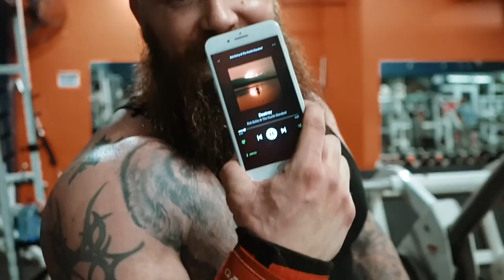FATALITY - CHEST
YOU WILL DIE MORTAL!!

WEEK 1 DAY 1 of the Fatality Program.. Chest Day

⬇️⬇️⬇️⬇️⬇️FULL WORKOUT!! ⬇️⬇️⬇️⬇️⬇️
SET 1:
Dumbbell Incline Press
SUPERSET
Dumbbell Incline Flys
4 sets of 12

SET2:
Barbell Bench Press
SUPERSET
Dumbbell Pullover
4 sets of 12

SET 3:
Smith Machine Incline Press w/ 3 Sec Pause At Bottom
SUPERSET
Push Ups
4 sets of 12

SET 4:
Dumbbell Floor Presses
SUPERSET
Landmine Press
4 sets of 12

SET 5:
Plate Pressout
SUPERSET
Close Hand Push Up
4 sets of 12

GOOD LUCK MF'ERS

Video shot edit by @eqvisions